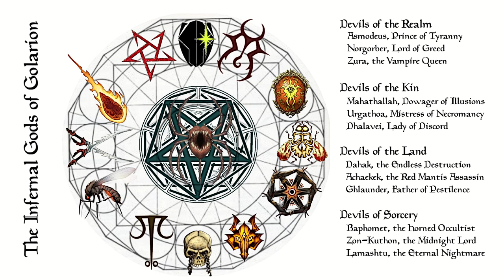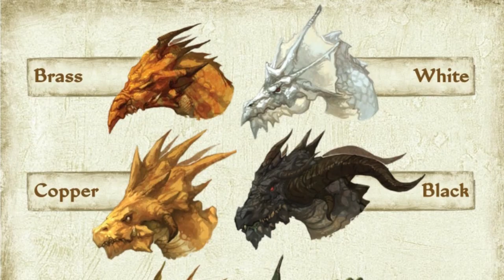Pathfinder Religion Guide: Rovagug, Baphomet, Zon-Kuthon, Lamashtu, Dahak, Achaekek, Ghlaunder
To all my subscribers, thanks so much for joining my channel, and helping me hit 1k subs! I'm dropping this video a day early, because I wanted to celebrate with you all!

Continuing our look at Pathfinder's evil gods; my seventh video on Religion in Pathfinder. This week we're talking about 7 more gods:  Rovagug, Baphomet, Zon-Kuthon, Lamashtu, Dahak, Achaekek, Ghlaunder

0:00 - Intro
1:00 - Rovagug
4:37 - Baphomet
6:51 - Zon-Kuthon
11:00 - Lamashtu
14:25 - Dahak
17:17 - Achaekek
19:09 - Ghlaunder
20:47 - Outro

Content for this video came from "Pathfinder Campaign Setting: Inner Sea Gods" by Sean K Reynolds, Amanda Hamon, James Jacobs, John Ling, Mark Moreland, David N. Ross, F. Wesley Schneider, Amber E. Scott, Tork Shaw, James L. Sutter, Jerome Virnich